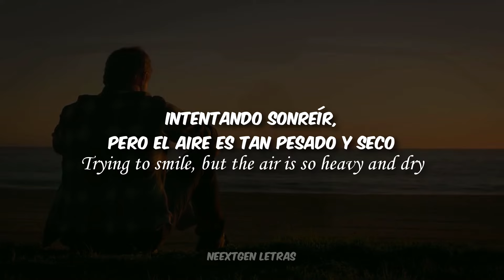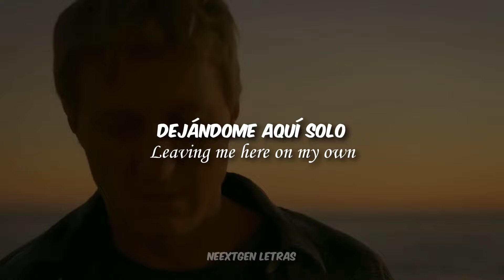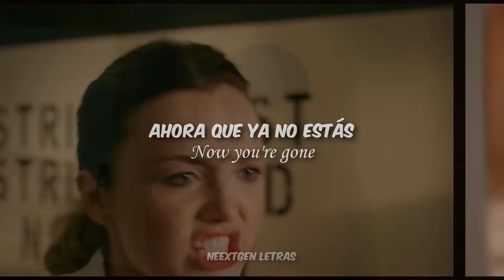Cobra Kai | Cruel Summer - Kari Kimmel | (Sub Español) | Video Music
Cobra Kai // Cruel Summer - Kari Kimmel (Letra en Español)
Escena Final Cobra kai Temporada 2
Cobra Kai | Cruel Summer - Kari Kimmel Lyrics

(Letra//Lyrics)
Hot summer streets and the pavements
Are burning in the sit around
Trying to smile but the air is so heavy and dry

It's a cruel
Cruel summer
Leaving me here on my own

It's a cruel
Cruel summer

The city is crowded my friends
Are away and I'm on my own
It's too hot to handle
So I got to get up and go

It's a cruel
Cruel summer
It's a cruel (it's a cruel)

Cruel summer
Cruel summer (cruel summer)

Cancion Triste de la Pelicula 16 DESEOS | Open Eyes - Debby Ryan (Sub Español e Ingles) 🎶Video Oficial🎶 (Letra + Lyrics)

Cobra Kai Cruel Summer Sub Español - Cruel Summer Kari Kimmel Lyrics - Cruel Summer Kari Kimmel Subtitulada Español - Cobra Kai Final Scene Cruel Summer